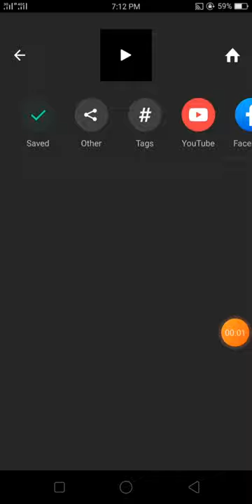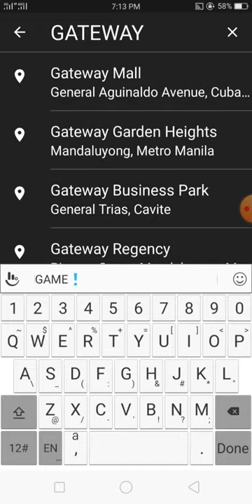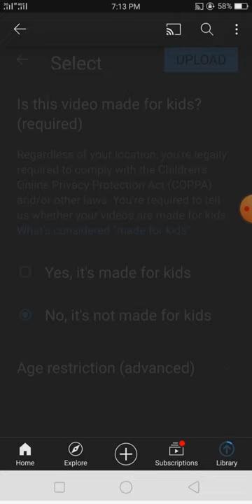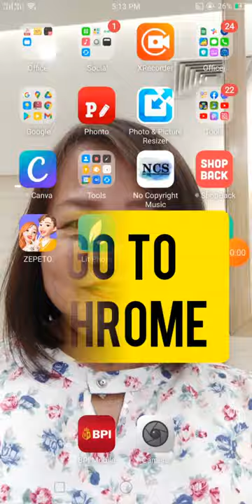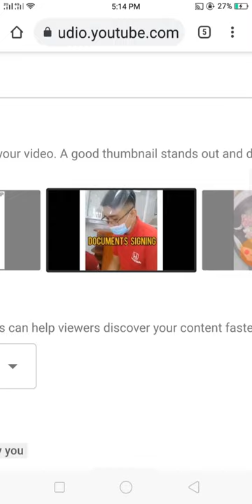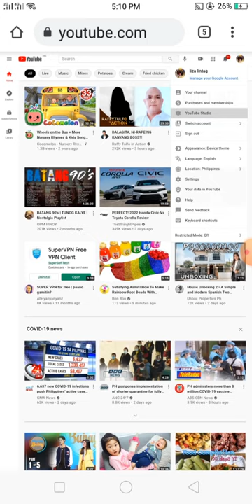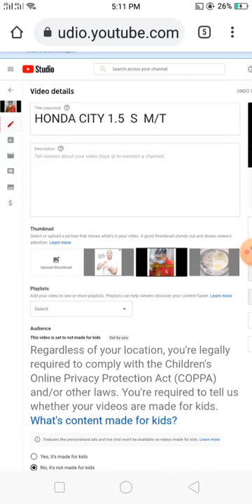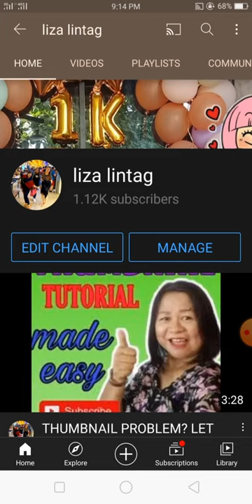TUTORIAL TO DO PREMIERE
It is always best to have your video premiered